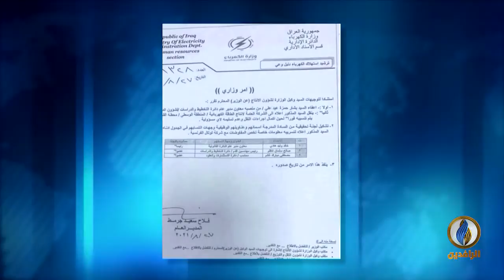أبرز الأخبار الاقتصادية على قناة_الرافدين​ ليوم السبت في